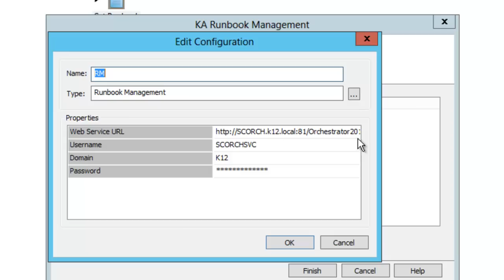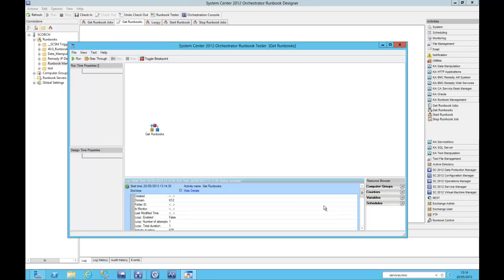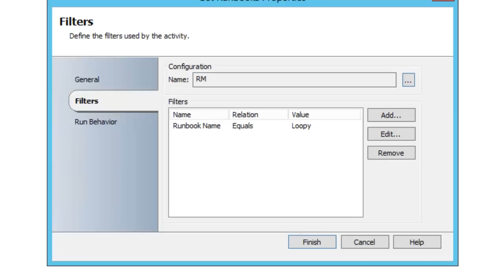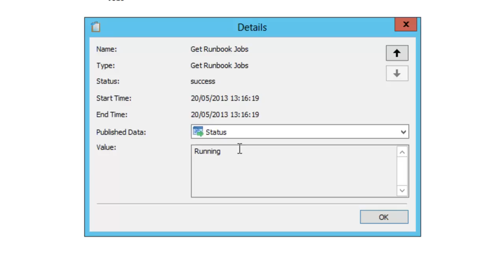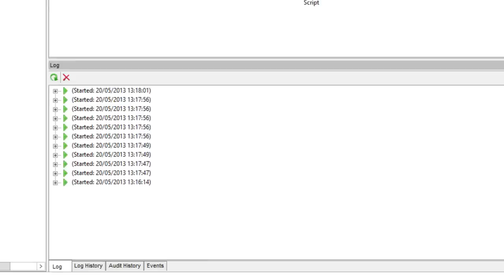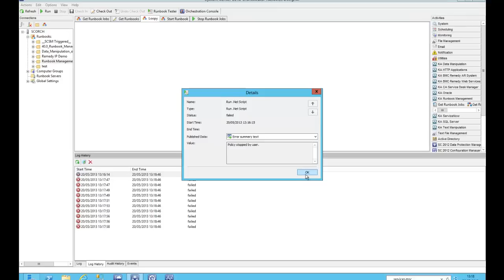Orchestrator Integration Pack for Runbook Management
Within Systems Center Orchestrator, a user often needs to be assured that a Runbook is continually in a ‘running’ state, unless stopped intentionally. The consequences of a Runbook stopping, as a result of human error or ‘environmental blip’, can be costly and skew the measure of the ‘real effectiveness’ of the Runbook. Additionally, the developer needs to both manage the monitoring of the Runbook ‘status’ and the ability to automate the restart of a Runbook, if required.  Another requirement sought by customers and developers is the ability to perform automated stopping of a Runbook or multiple Runbooks for a given scenario.

 The Kelverion ‘Runbook Management’ Integration Pack provides the answer to achieving these goals effectively. The ‘Runbook Management’ Integration Pack (RM IP) uses Orchestrator activities without the need of external scripts.  The RM IP is an Integration Pack that enables the user to easily retrieve the status of Runbook jobs as well as stop and start Runbooks themselves.